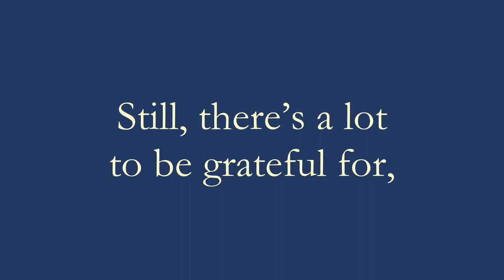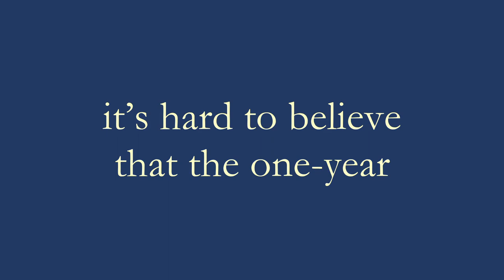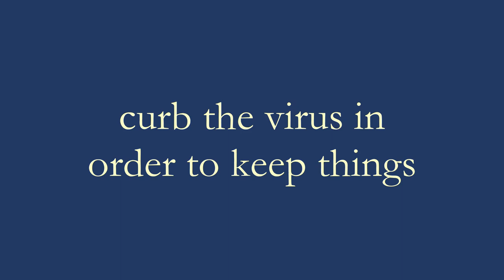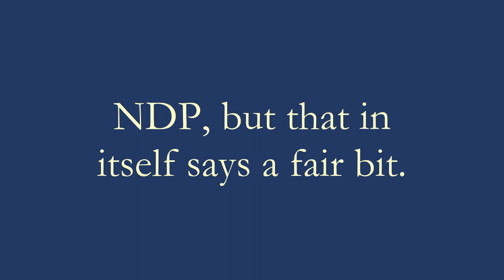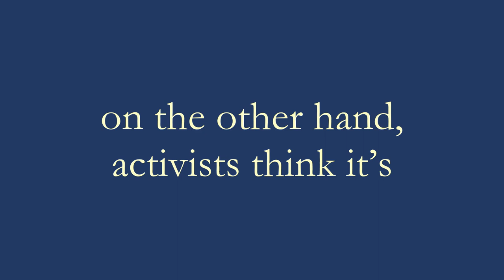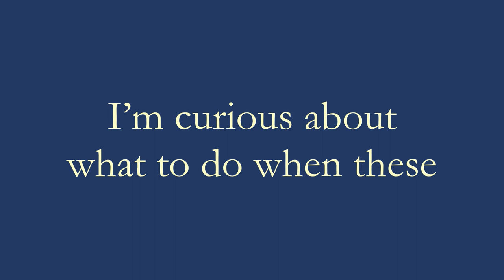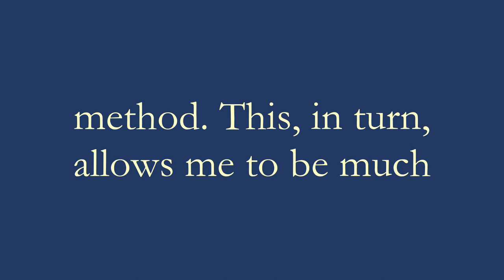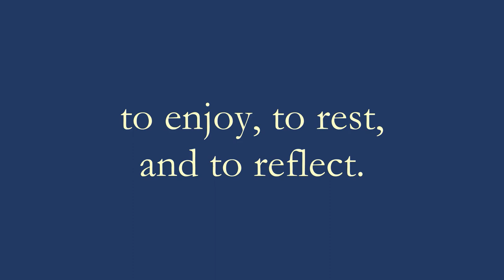It's a Wrap!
This is 2021’s year-in-review episode, where we talk about relevant news, reading books, and ideas for the year ahead.

Links referenced in this episode:

"How to Disagree Better about COVID-19, Conspiracy Theories, and Pretty Much Everything Else in Life"